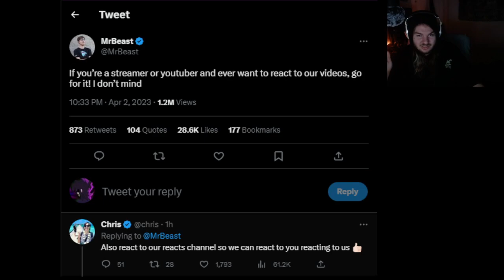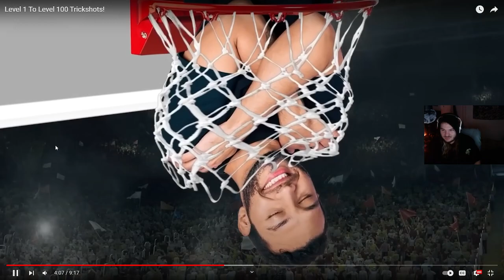MR BEAST TOLD ME TO REACT...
Mr Beast recently tweeted to everyone if they wanna react to his reactions they are allowed, and that's exactly what I did or I attempted to. I'm not the greatest person to give reactions but I gave it a try.